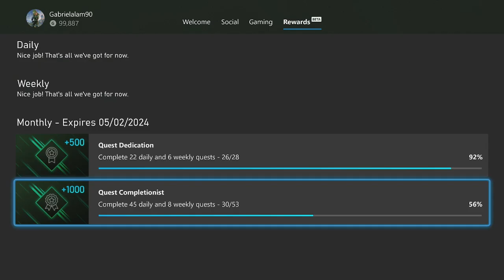Maquette The Gardens Achievement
04:06 The Gardens 25G
Completed the Gardens